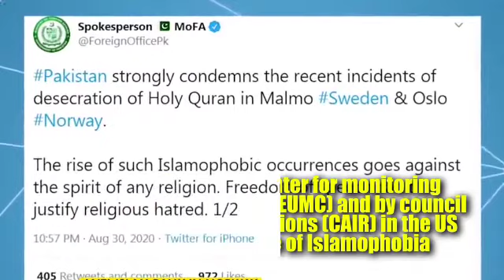ISLAMOPHOBIA NIGHTMARE IN WEST FINAl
Islamophobic attitudes are more naunced than a simple dislike of Muslims
Anti Muslim Sentiment has been on the rise in the western Europe and the United States
Debates on construction of an Islamic center near ground zero and mosques controversies in a dozen of states in USA, Anti veiling legislation in France, The Minaret row in Switzerland killing of Turkish Muslims in Germany, New Zealand and Canada are some well known examples
Reports by European center for monitoring of racism and xenophobia (EUMC) and by council on American Islamic Relations (CAIR) in the US also pointed to the rise of Islamophobia
Recent polls found that western citizens have strong negative feelings about Islam and Muslims